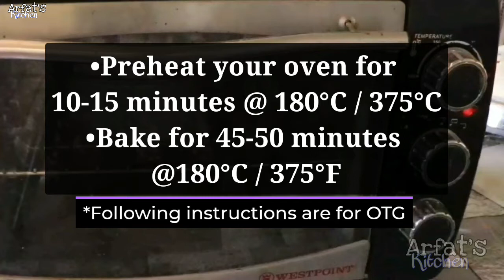PINEAPPLE CAKE | WITHOUT OVEN ~ recipe by Arfat's Kitchen | with Homemade piping gel| Birthday Cake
السلام علیکم ورحمتاللہ
Hey Home-bakers!!!

So, In today's video am gonna share with you the recipe of Homemade "Pineapple cake " without oven with Homemade piping gel. This recipe is so easy & you can make this cake easily at your home.
Love to read them:)

▶D I S C L A I M E R:
This recipe is not intended as medical advice,diagnosis or prescription. If you have any medical conditions, Please consult your doctor before trying any new diet.I''ll not be responsible for anything.

➡️ C O P Y R I G H T S:
©️ Everything you seen in/on this video was created by me(Muhammad Arfaat ali)unless otherwise stated. Please don't use any clip,content or photos without asking first
permission here ⤵️

الحمدلله 🕋🤲🏻

الله حافظ!